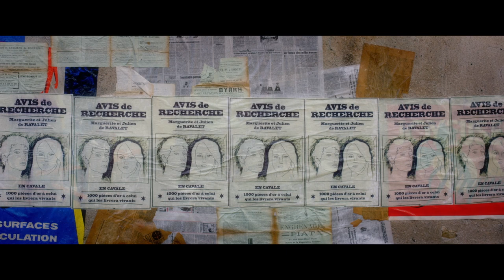Marguerite & Julien - Bande-annonce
Marguerite & Julien - Sortie le 30 septembre 2015

Un film de Valérie Donzelli
Avec Anaïs Demoustier, Jérémie Elkaïm, Frédéric Pierrot

Pour plus d'informations, de vidéos ou de bande annonce sur Marguerite & Julien et commander vos e-billets, rendez vous

L'histoire de Marguerite & Julien :
Julien et Marguerite de Ravalet, fils et fille du seigneur de Tourlaville, s'aiment d'un amour tendre depuis leur enfance. Mais en grandissant, leur tendresse se mue en passion dévorante. Leur aventure scandalise la société qui les pourchasse. Incapables de résister à leurs sentiments, ils doivent fuir...